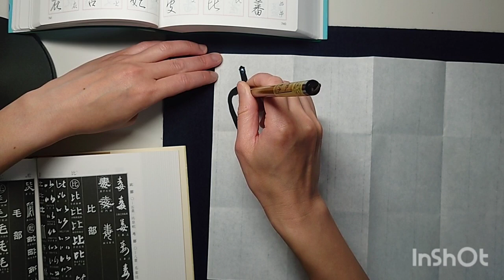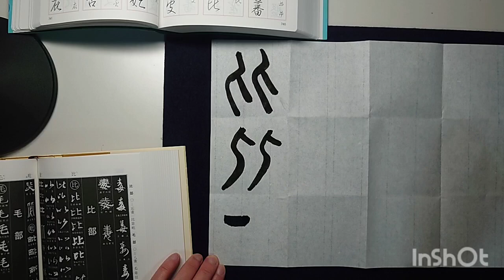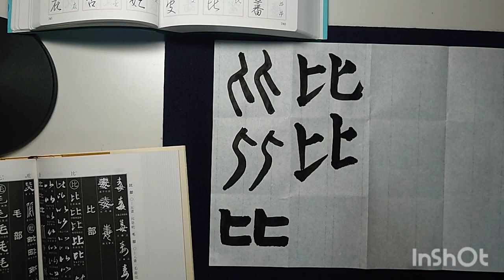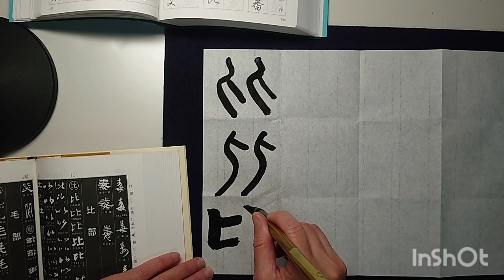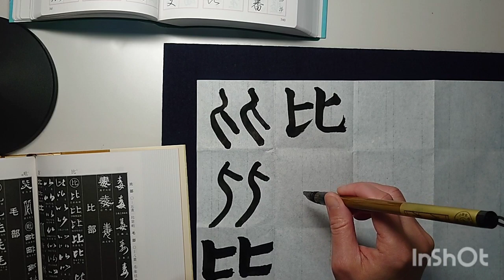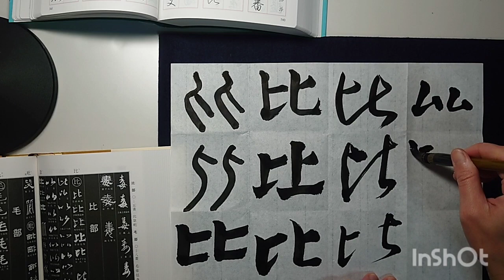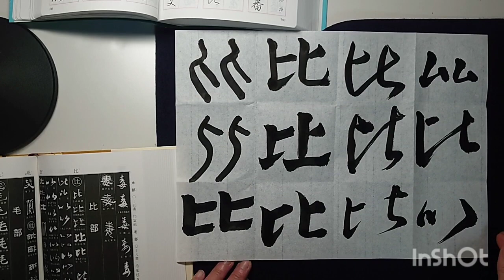【比】他人と比べる